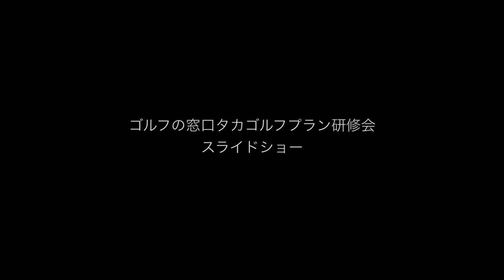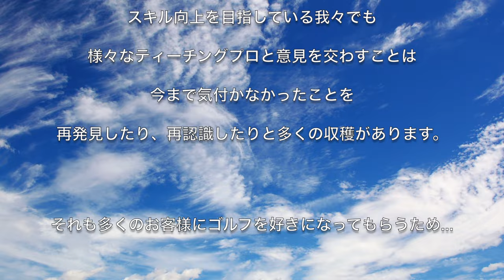研修会 2016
プロスタッフが静岡県伊東市にある「ゴールド川奈カントリークラブ」に一堂に会し、
レッスン技術とサービス向上の為の研修を行いました。